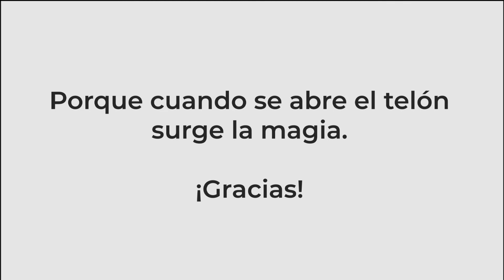Hablemos de Teatro | Liliana Hernández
En esta sesión de Hablemos de Teatro, Liliana Hernández, bailarina, actriz y docente de la Facultad de Danza de la Universidad Veracruzana, nos comparte algunas de sus experiencias a lo largo de su trayectoria dentro de las artes escénicas.